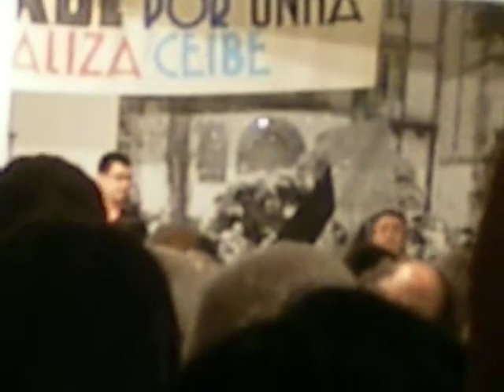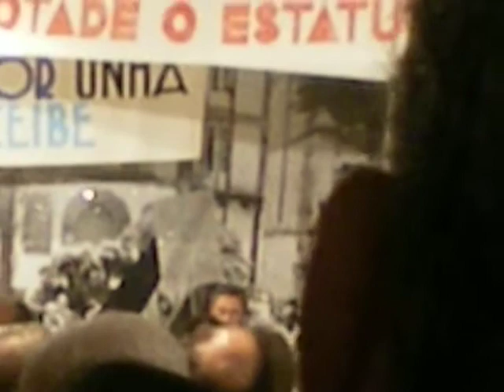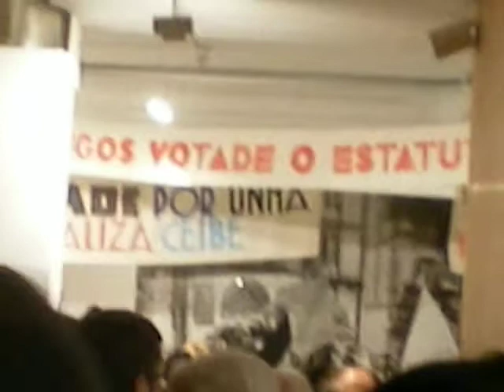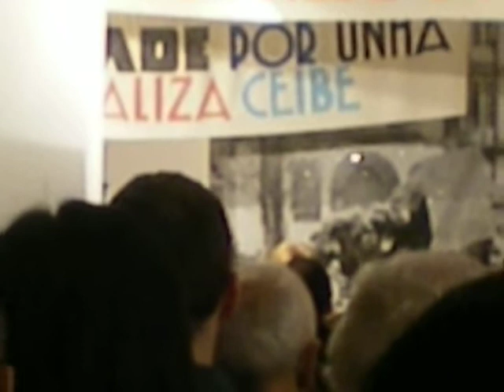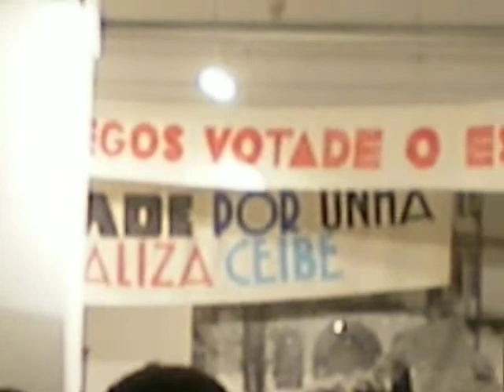Exposiçom Ben Cho Shey no Museu de Lugo (Galiza) 14/02/13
Fragmento da apresentaçom da exposiçom e da dramatizaçom de cartas de Xosé Ramón Fernández-Oxea, "Xan Foucinho", "Ben Cho Shey".